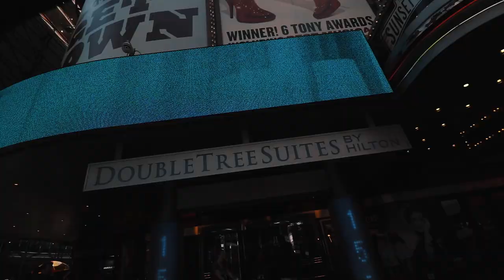Comedy Stage Hypnotist performs crazy street hypnosis in NYC Cool Vlog